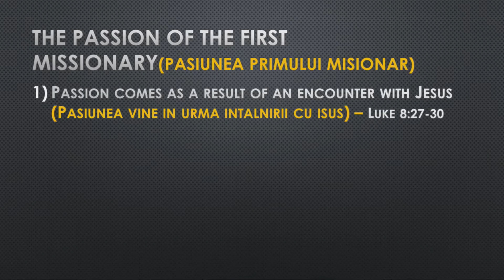Ciprian Indries - The passion of the first missionary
The passion of the first missionary(Pasiunea primului misionar)
 Luke 8:38-39
Passion comes as a result of an encounter with Jesus (Pasiunea vine in urma intalnirii cu isus) – Luke 8:27-30
Passion comes as a result of being transformed by god (Pasiunea vine in urma tranfomarii produse de Dumnezeu) – Luke 8:27, 29, 35
Passion comes as a result of God’s specific call for your life (Pasiunea vine in urma chemarii specifice a Domnului in viata ta) – Luke 8:38-39